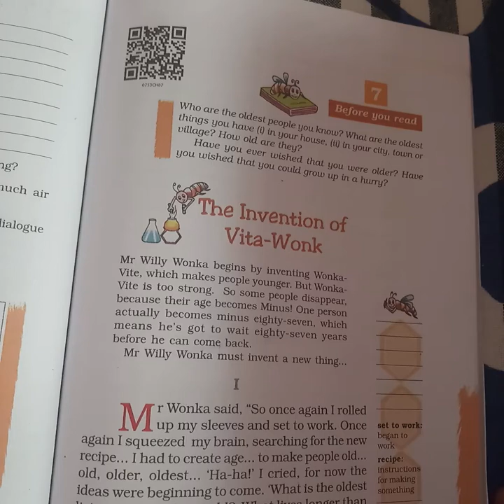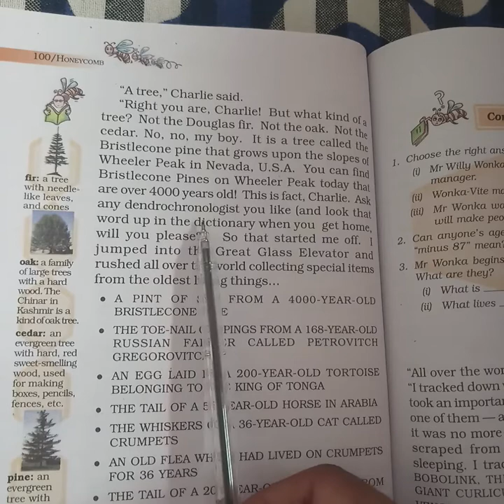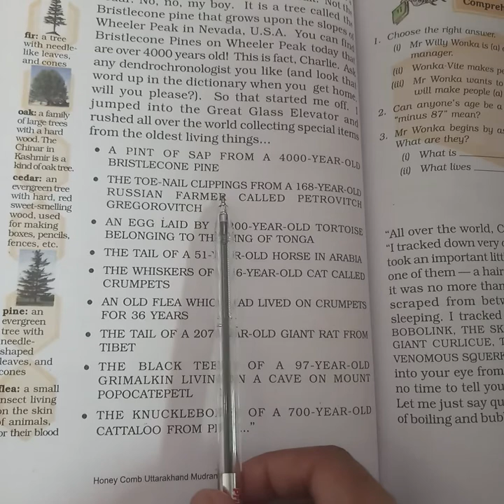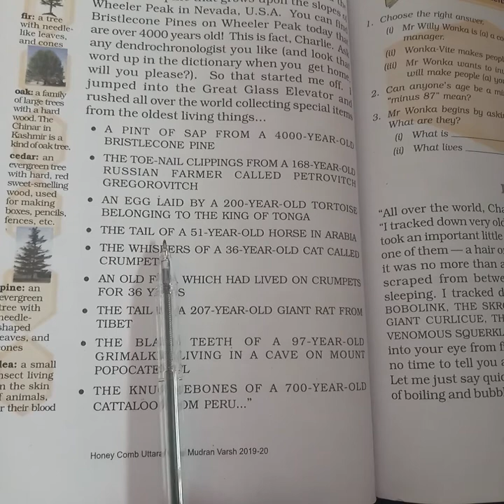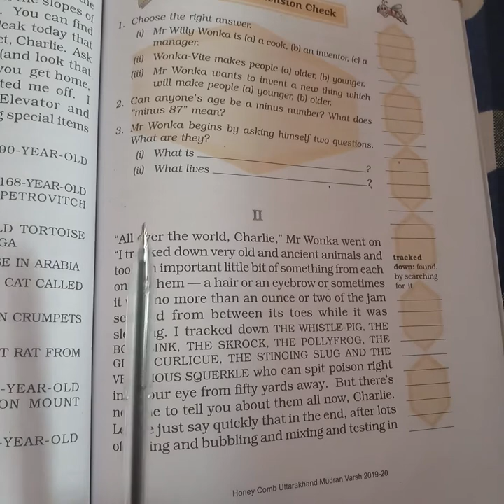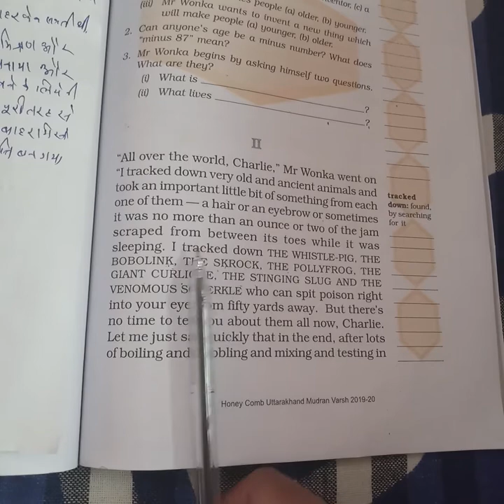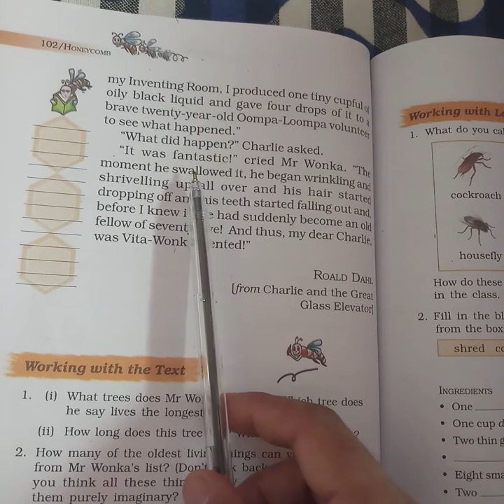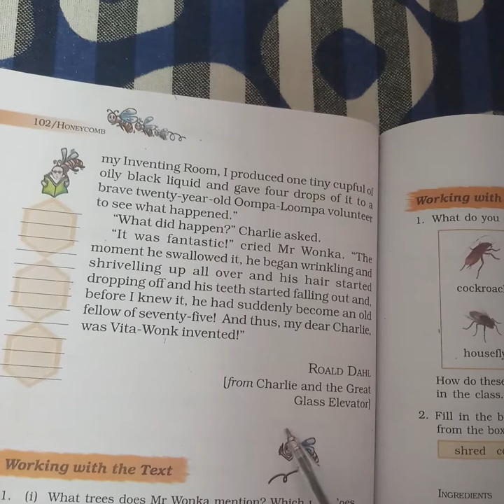NCERT -ENGLISH, CLASS - 7, UNIT - 7, Chapter-1(The Invention...) Video - 2